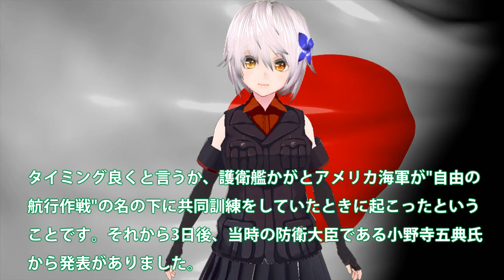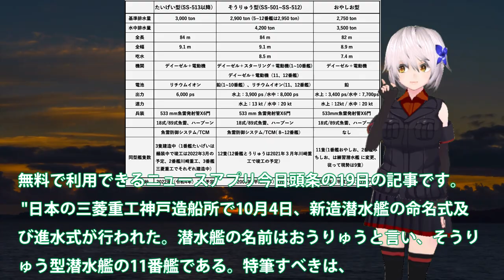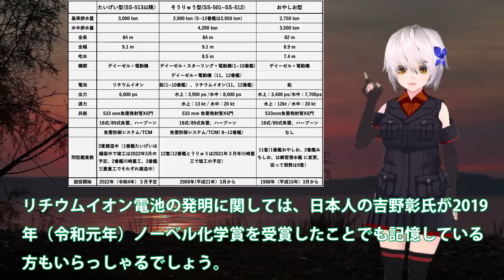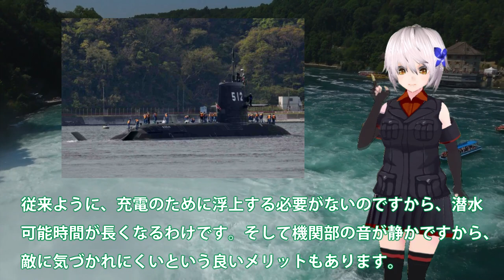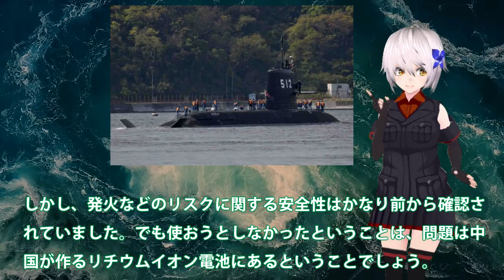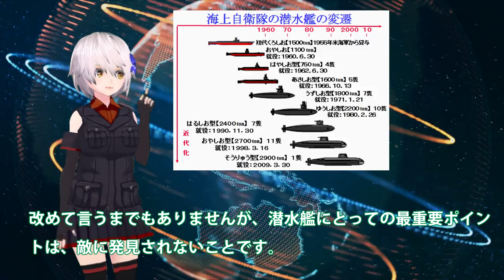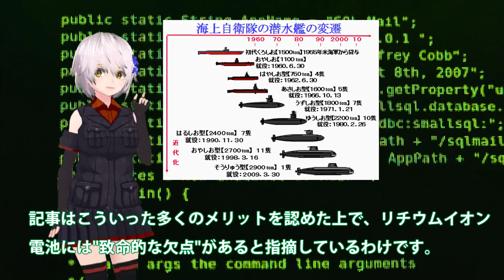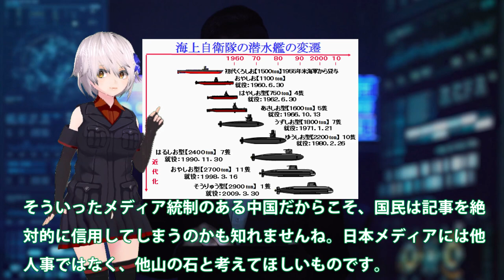海自くろしお旧型潜水艦南シナ海で驚異か！潜航深度は900m中原潜300m・・・中豪驚きの三菱潜水艦性能？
引用・転載「出典：海上自衛隊ホームページ」
引用・転載「出典：航空自衛隊ホームページ」
引用・転載「出典：陸上自衛隊ホームページ」

【衝撃】日本が開発する「次世代潜水艦」に世界が震えた！【VLS】【トマホーク】